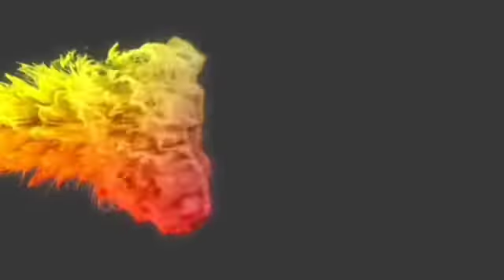[FLA] Share N Shine Intro